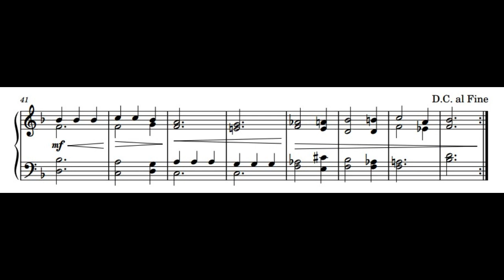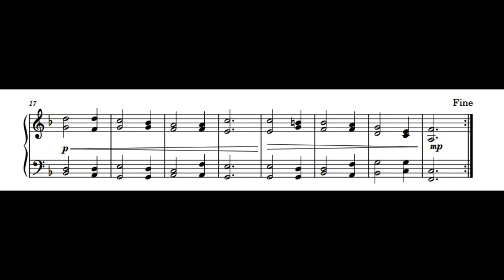Sonata no. 3 in F# minor: Minuet, 2nd mvnt.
This is the next part of the Sonata, a little break before things get really dicey in the 3rd movement. Do enjoy this one - it's directly inspired from the 2nd movement of Beethoven's Moonlight Sonata. Take care and enjoy :))